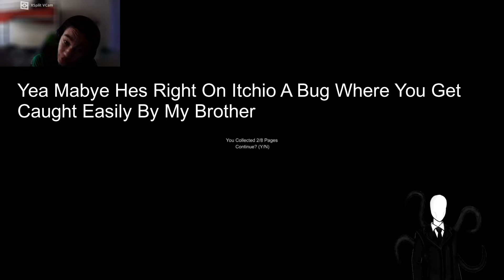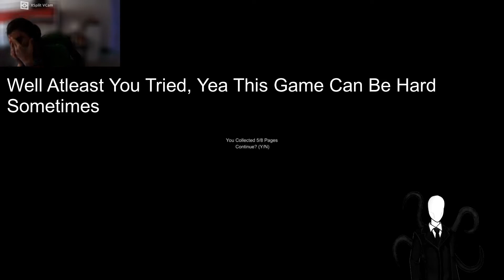BACK INTO THE DARK SANATORIUM | Slender Man's Shadow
Hello Everyone and in todays video i am going to be playing Slender Man's Shadow A Unity Remake
Like The Video If You Like The Scares :D